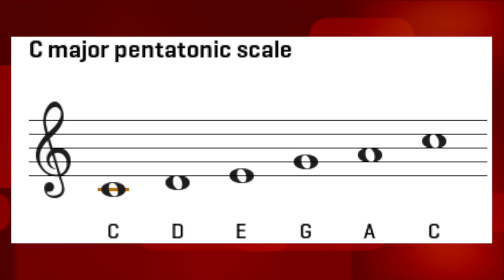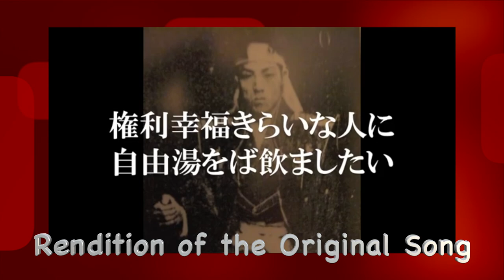What is Enka (演歌)? | Japanese Music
Enka is more than just old people music. Enka's history dates back as far as the Meiji Period. On top of that, the original purpose of Enka wasn't for entertainment. We will take a look at the music style and history of Enka. Learn about some of the most famous Enka singers, how how Enka has evolved since it's conception!

I appreciate the support, and will continue to do my best.

Melisma Footage courtesy of:
Ain't No Other Fan:

This video is for educational and entertainment purposes and is not intended to infringe any copyright.